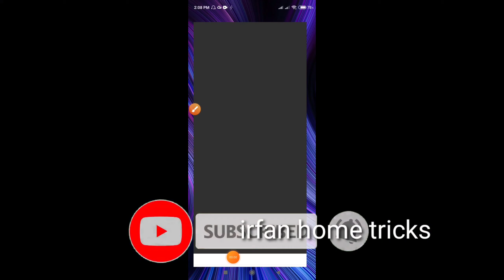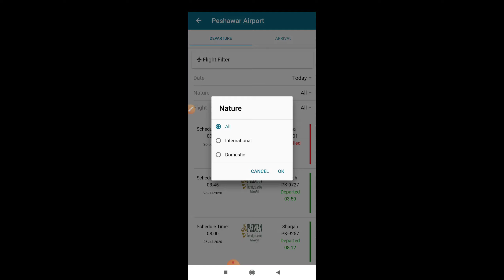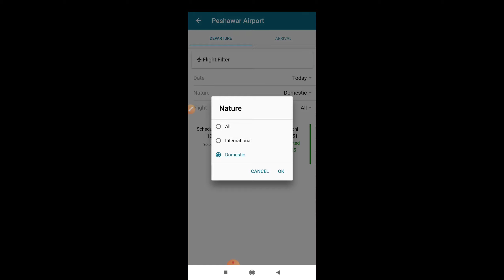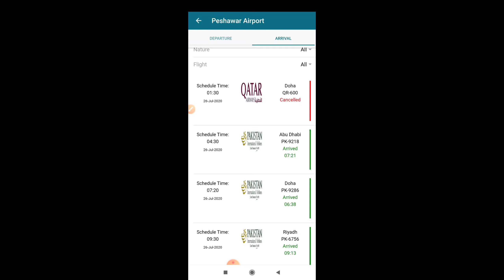Flight inquiry PCAA